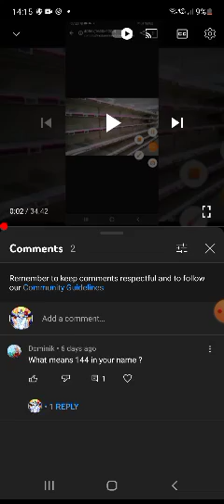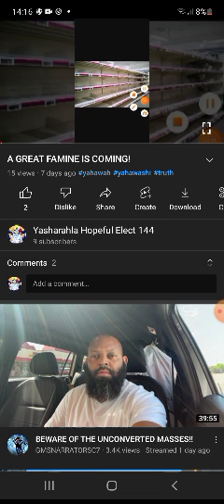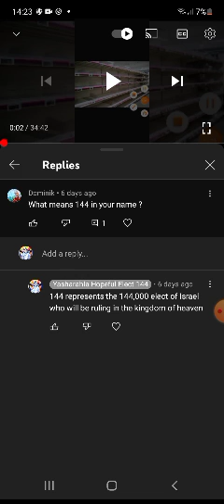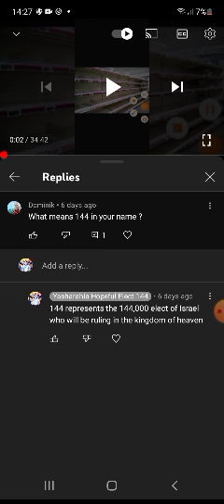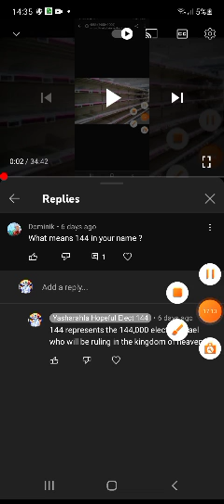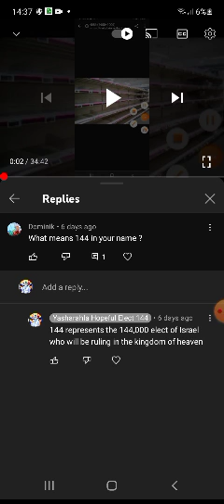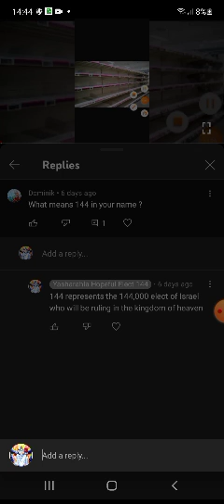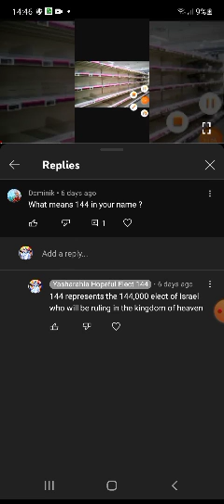Revelation 7 Breakdown (144,000)